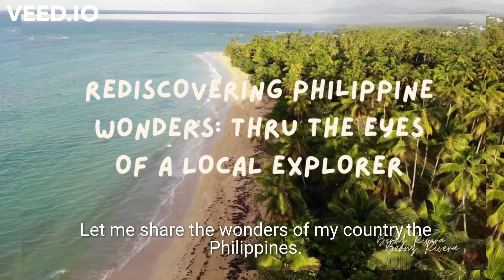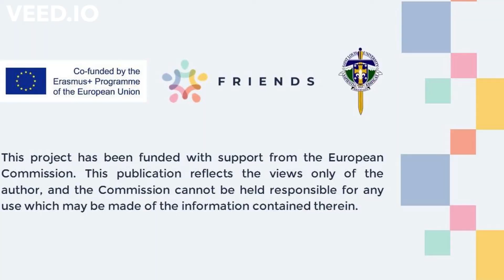Rediscovering Philippine Wonders through the Eyes of a Local Explorer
By Maria Bernardita Rivera